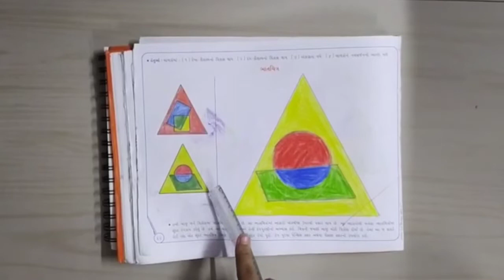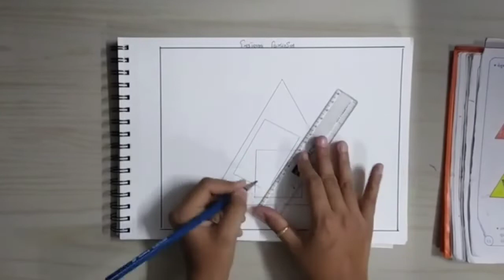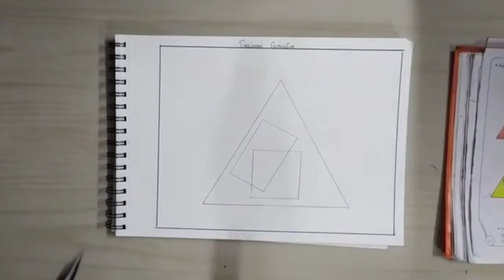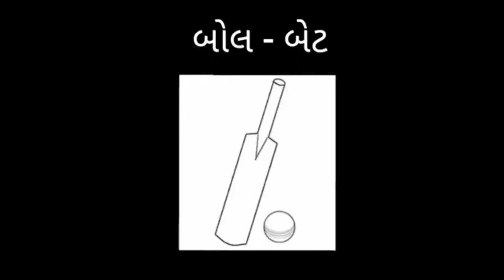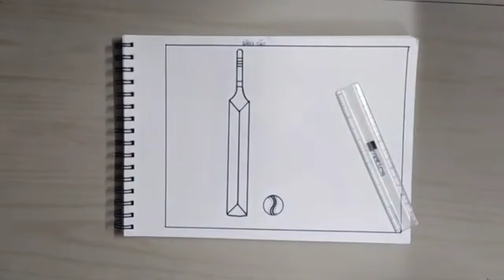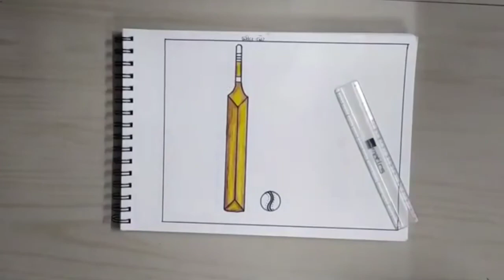Pr PPSV Hirabaug,STD- 2,SUB- DRAWING, TRIANGLE DESIGN AND BAT-BALL drawing-by FORAM LAKHANI